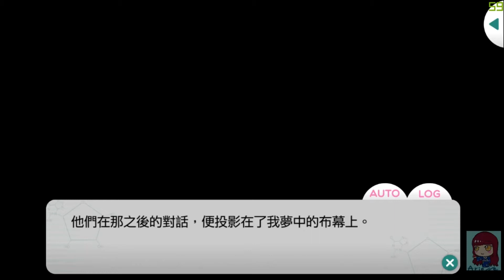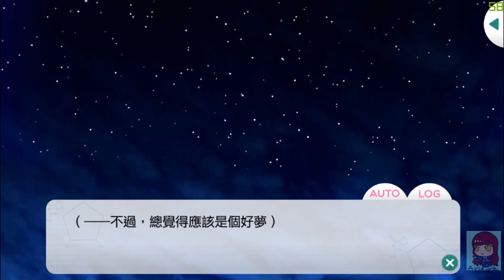【A+】募戀英雄_宮瀨豪_九條家新春聯歡大會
新春搜查突然來襲 - 個人劇情